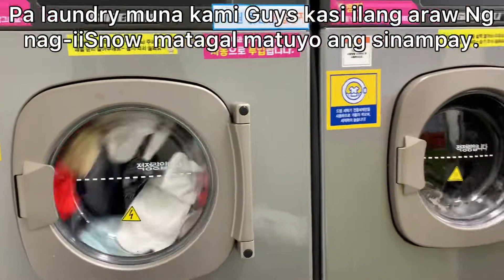🇰🇷 | Problema pag winter at tuloy tuloy ang pag Snow! | Filipina & British FAMILY ❤️The HIGGINSes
VLOG Series 2021:
— 06th-10th JANUARY —

**(Baby REY’s 93rd to 97th  Day
- 3months++ old Baby)**

- 🇰🇷 | Problema pag winter at tuloy tuloy ang pag Snow! | Filipina & British FAMILY
❤️The HIGGINSes

• Filipina and British Family in korea🇰🇷

• SOCIAL MEDIA Accts:

- timothea13 (INSTAGRAM)